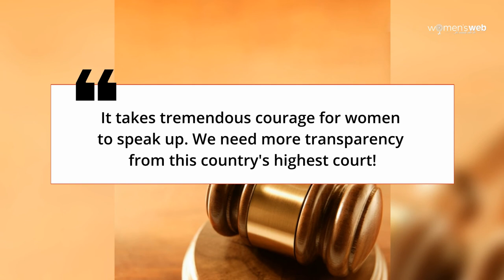The CJI Gogoi Case: How fair is 'due process' to women?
Yet another allegation of sexual harassment against a Chief Justice of India Ranjan Gogoi begs the question – will this top judiciary body remain the safe space it should be to demand justice?

A former junior court assistant at the Supreme Court of India in an affidavit on Friday, April 19, wrote to 22 judges of the apex court making allegations of sexual harassment by the Chief Justice of India Ranjan Gogoi at his residence office on October 10 and 11, 2018.

The apex court had a special hearing on Saturday to deal with a “matter of great public importance touching upon the independence of judiciary”.  This ex-employee also alleged that she was subjected to vendetta and persecution after that.

During the hearing in CJI’s court No. 1 today Justice Gogoi denied the allegations. “This is unbelievable. I don’t think I should stoop low even to deny these allegations,” he said, adding, “There has to be bigger force behind this, they want to deactivate the office of CJI.”

The Court also called upon “the wisdom of media to act responsibly on allegations of sexual harassment against the CJI”. Amidst the ironic situation where the accused CJI shall preside over the court and is expected to discharge his judicial functions without fear or prejudice, this isn’t the first time sexual harassment has been a topic of concern at the highest judicial body of India.

In 2013, former Supreme Court judge Ashok Kumar Ganguly was accused by a woman intern on charges of sexual harassment and later in 2014 another former Supreme Court Judge Swatanter Kumar was accused of sexual harassment by a woman law student.